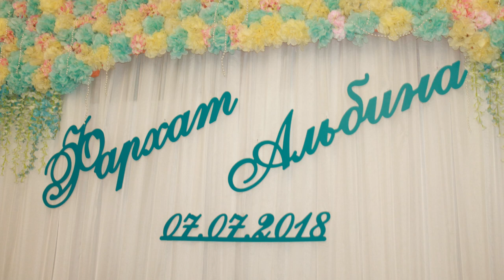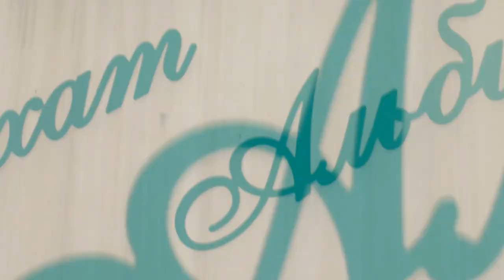Фархат Альбина свадебные фото слайдшоу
видео ролик создан при потдержке фото-видео студии S_Prazdnikom